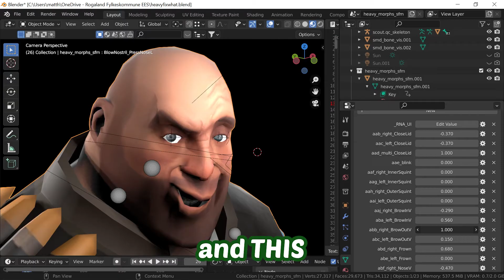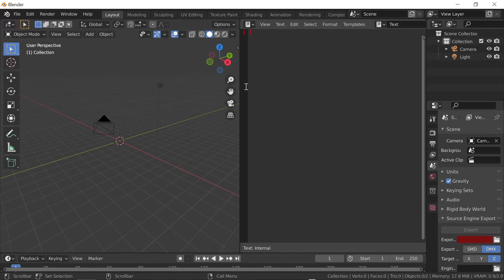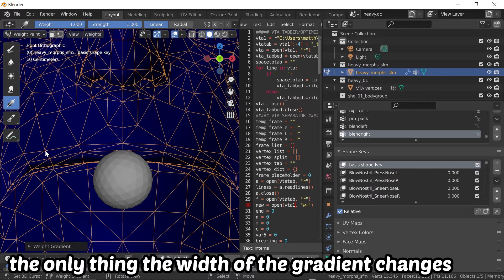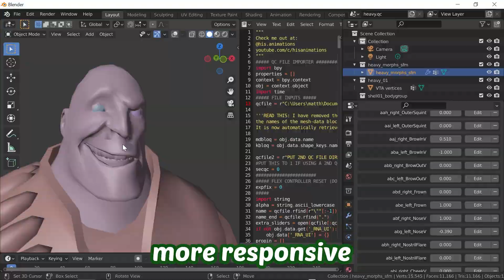Using SFM in BLENDER: How to apply HWM Flexes to Source models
If you find this of any use, I really hoped it helped!

Here's some info you need to know:
*Running the QC flex importer will not work in 3.0, but you can run it in 2.93 and open it in 3.0.
*Enable "Auto Run Python Scripts" in the preferences, which can be found in "Save & Load". Usually, this is disabled for security reasons, because my script uses the "exec" command. This command is used to create functions for drivers to shrink them below the 256 driver expression limit. Just make sure you know what you're running
*Whenever you reopen the file, you may notice that some facial movement is lost. Just put "expfix" to 1 (line 27), run the script, and you'll be good to go. (this is done to recreate said functions which are lost on the file being closed.
*The 2ND QC field (line 22) is for models that rely on another qc file for their expressions (like Alaxe's HWM skeleton model). Just put the directory of the 2nd qc file that the model originally called for in that field.

PLEASE tell me if you have any problems

Songs:
ACNL - 11AM
AC - 2PM
ACNL - T&T Mart